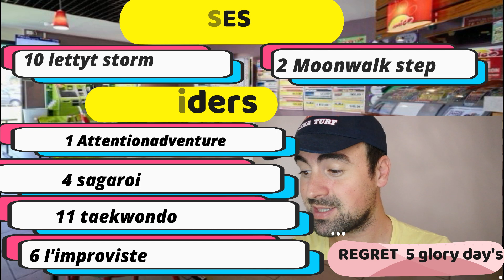PRONOSTICS TURF 100% QUINTE MARDI 03 NOVEMBRE 2020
Prix du Val d'Oise - Saint-Cloud / R1 - C4 - Départ à - 13h50

Handicap divisé - première épreuve - Réf: +23,5 - Classe 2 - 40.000 € - 3.000 mètres - Corde à gauche - Terrain - Lice 0 mètre
Pour chevaux entiers, hongres et juments de 4 ans et au-dessus, ayant couru depuis le 1er mars 2020 inclus.

Allocation :
40.000 €
Prix :
20.000 €, 7.600 €, 5.600 €, 3.200 €, 1.600 €, 1.200 €, 800 €